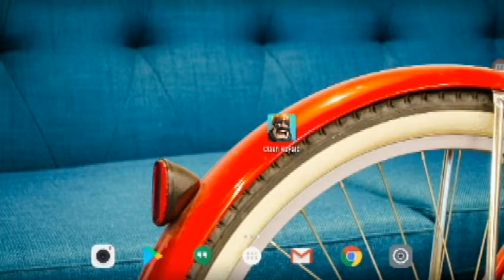¡HACKEANDO CLASH ROYALE!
¡Un BUG de Clash Royale para tenerlo todo al MÁXIMO!